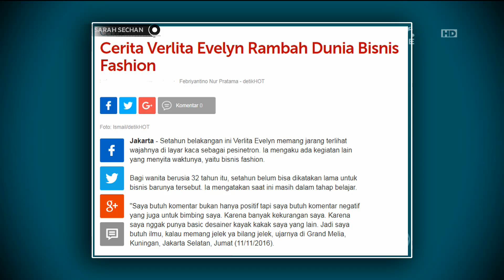Verlita Evelyn Suka Bawa Mobil Sendiri Ketika Masih SMP